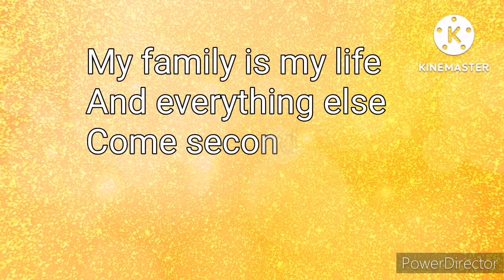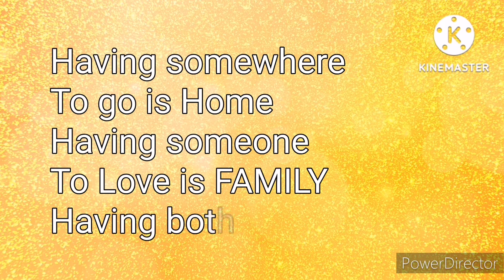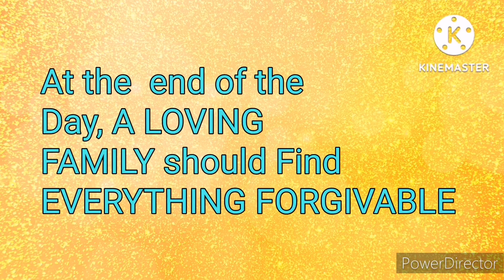FAMILY QUETES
The most important thing is
The best family 👪 friends @vlogstyltv